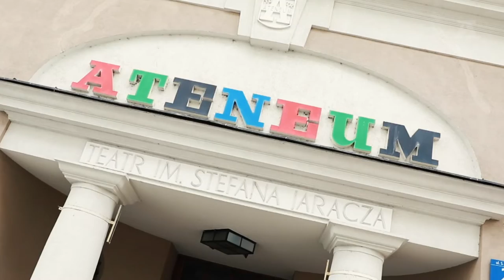Wywiad z Arturem Tyszkiewiczem, dyrektorem Ateneum od września 2021